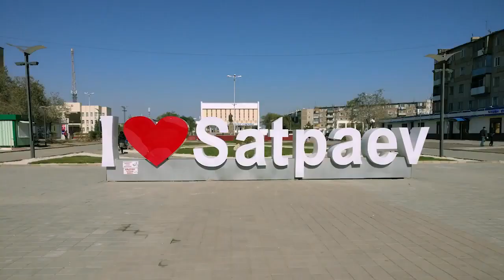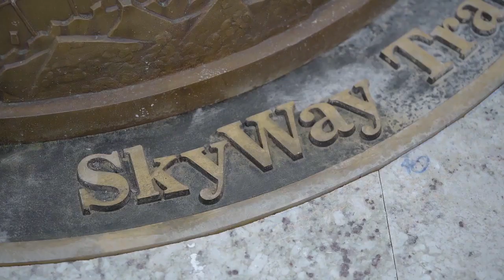SkyWay - Интервью с А. Э. Юницким в офисе в Дубае